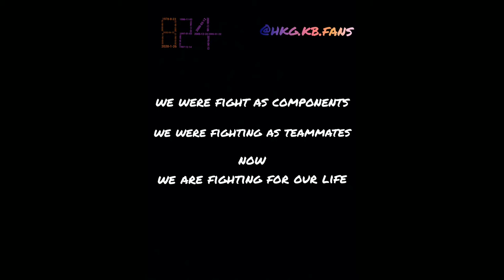Kobe Bryant R.I.P ft. Ron Artest